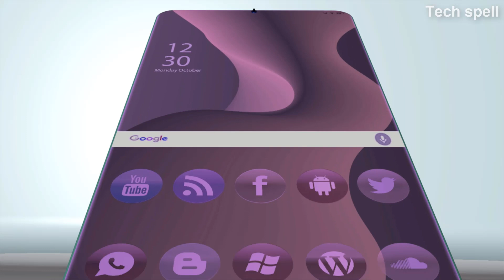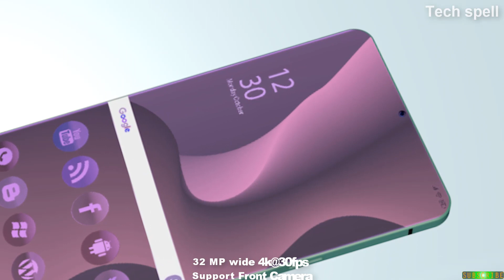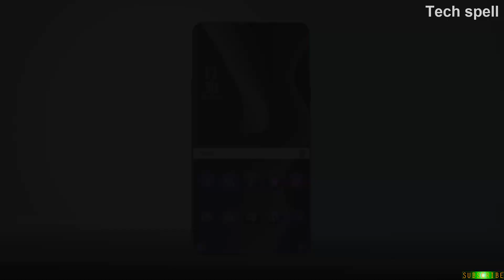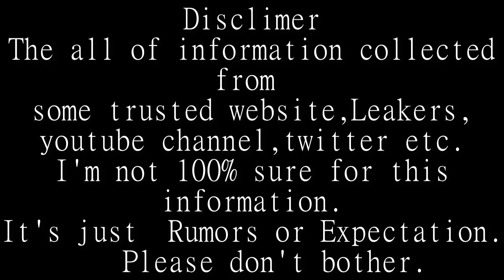Samsung Galaxy A72 Official || Finally Confirmed | Five Camera | 4k Video rec|Full Specifications!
"Tech Spell" Shared this video,, Samsung Galaxy A72(2020) Finally Confirmed || Five rear Camera|4k Video rec| Price & Launch date| 6.7" Display|Full Specifications & more Details.

"Stay with latest Technology"